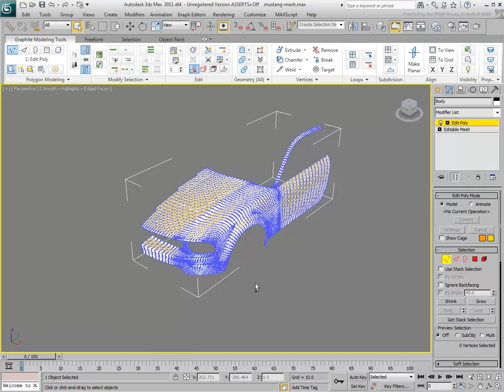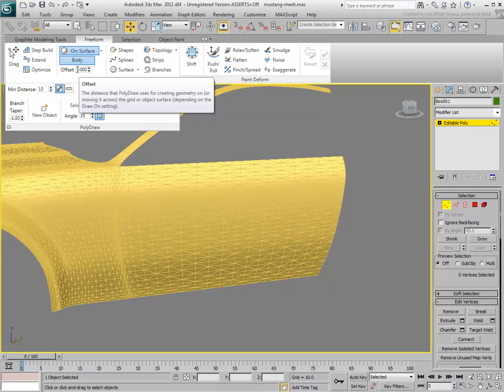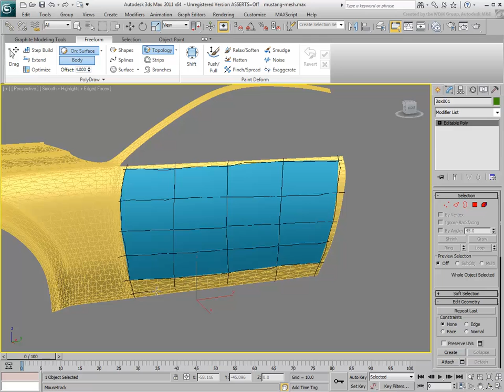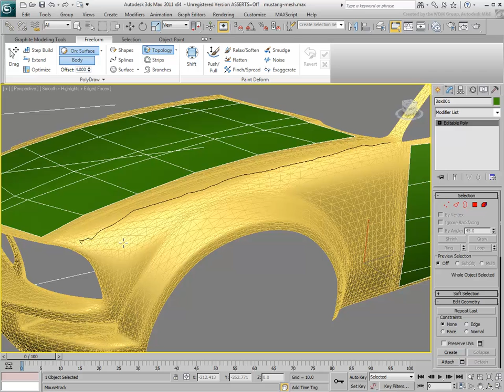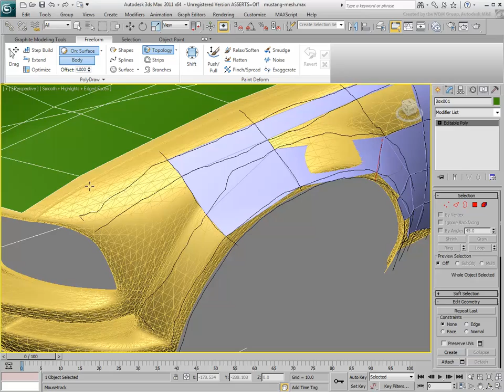3ds Max Modeling Techniques - Topology Freeform Function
This is a 3ds Max multi-part series introducing you to the Topology function found in the Graphite Freeform Tools. The Topology Freeform Function enables you to build a low-polygon model from a high-polygon counterpart. This can be useful when you need to rebuild the geometry for an imperfect model. In this introductory tutorial, learn how to set up the Topology tool and use it to block out the geometry of your new model.

Level: Advanced
Recorded in: 3ds Max 2011